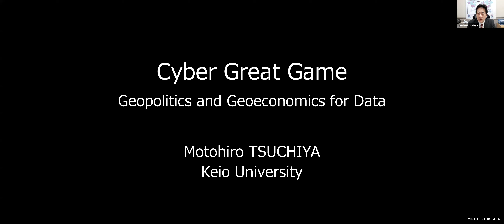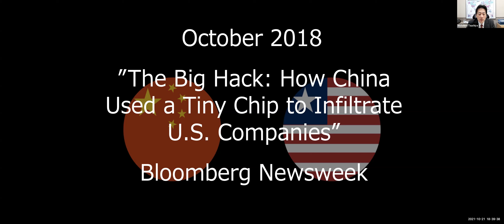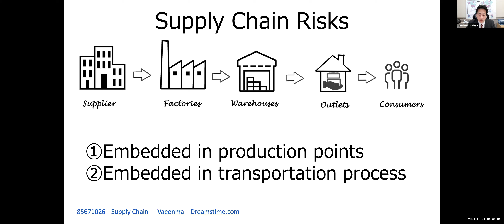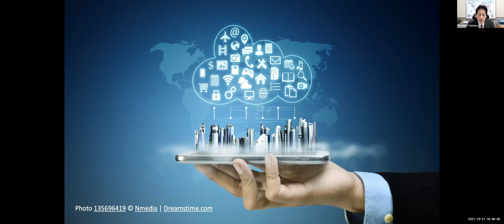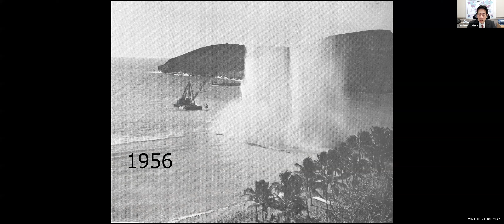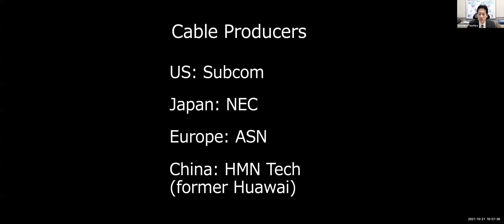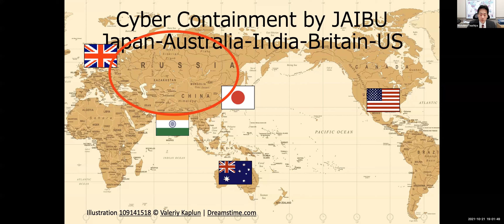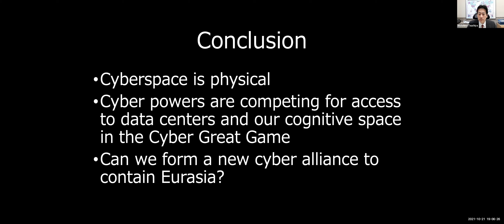[Online Event] Sun & Star: Cyber Great Game: Geopolitics and Geoeconomics for Data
Information technology has transformed and supported our lives and work for the past 25 years. However, the more we depend on it, the more we abuse it. Cyberspace is becoming deeper, darker, and dirtier. State actors are also more active in cyberspace and we are watching the Cyber Great Game among them. They are competing for access to our data and cognitive space.